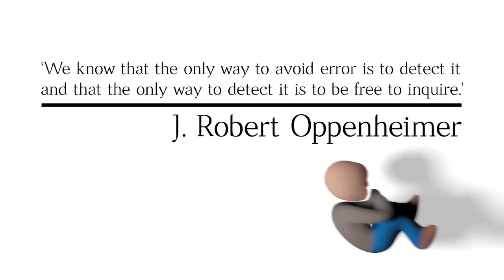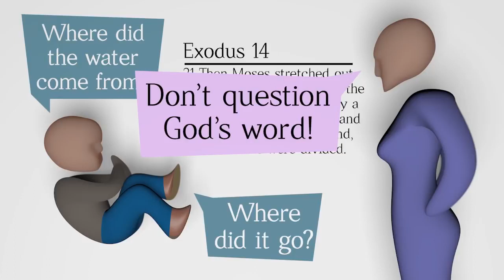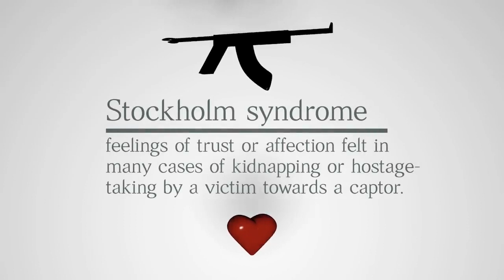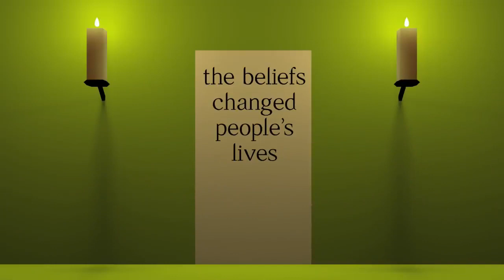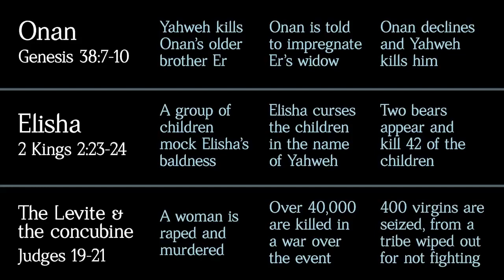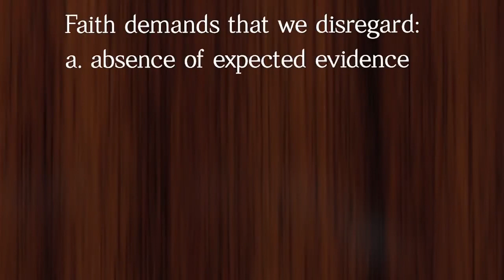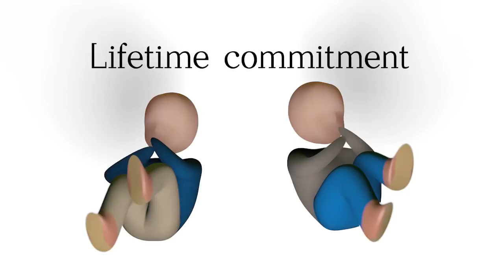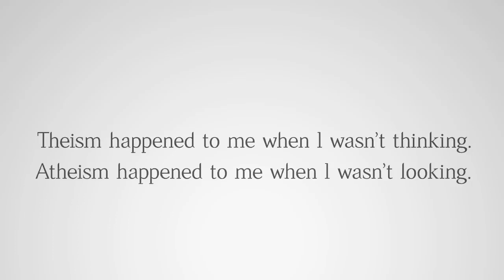Dlaczego przestałem wierzyć w Boga? / Napisy PL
00:43 Dzieciństwo, racjonalizm vs indoktrynacja
06:53 Zaangażowanie religijne
08:55 Pytanie, które wszystko zmieniło
11:26 Dokładna analiza Biblii i dogmatów
18:18 Podstawy ateizmu
22:49 Skutki przyznania się do ateizmu
27:34 Podsumowanie

Autor filmu był mądrym dzieckiem, ale wcześnie poddano go indoktrynacji. Jego wnikliwe pytania (np. Jak Jonasz przeżył trzy dni w rybie?) traktowano niechętnie, co było frustrujące. Nie chciał chodzić do kościoła, lecz to zignorowano. W końcu jego racjonalizm został stłumiony. Religia odłączyła się od reszty umysłu i stała się obszarem z własnymi zasadami, tu sprzeczności były w porządku, a wiara zaletą.

Jego religijne zaangażowanie rosło. Mając 11 lat dołączył do chrześcijańskiej grupy składającej się z uczniów, nauczycieli i zaproszonych mówców. Szybko przyswoił wymagane zasady:
1. Zgadzaj się. Jeśli ktoś zaczyna mówić, czego chce Bóg, nie kwestionuj tego, nawet jeśli masz inne zdanie.
2. Dodawaj. Samo potakiwanie nie wystarcza, należy przedstawiać własne obserwacje na temat relacji z Bogiem.
3. Potwierdzaj i nie zadawaj pytań. Zadawanie pytań oznacza tworzenie problemów, które inni muszą rozwiązać. Potwierdzenia są podstawą, na której można się oprzeć.
Wkrótce stał się aktywnym członkiem grupy i czuł religijne spełnienie. Planował zostać księdzem.

Jeden z nauczycieli zapytał, dlaczego wierzy w to, co wierzy? Nie wiedział, co powiedzieć. Przekonującej odpowiedzi nie udzielili też jego znajomi. Niektórzy twierdzili, że Bóg do nich przemawia, lecz potem przyznawali, że interpretują swoje doświadczenia jako przesłanie od niego. Postanowił dokładnie przyjrzeć się wyznawanej religii. Zauważył liczne sprzeczności, okrucieństwa i absurdy w Biblii. Czy Bóg musi używać barbarzyństwa, by ludzie go rozumieli? Jesteśmy bardziej etyczni od biblijnego Boga, który powinien być moralnym wzorem, lecz podział na zbawionych i potępionych ujawnia czarno-białe myślenie dziecka. Skazywanie ludzi na wieczne męki przeczy wszelkiej sprawiedliwości. Podstawy jego wiary rozpadły się. Kiedy prosił Boga, by się odezwał, odpowiedzią była cisza.

Zrozumiał, że wiara nie jest zaletą i nie ma sensu, jeśli istnieją konkretne dowody. Religia wykorzystuje lojalność jaką czujemy wobec bliskich, lecz ufamy ludziom i wierzymy w ich dobroć, bo sami jej doświadczamy. Religia chroni popierające ją oszustwa i wymaga wiary opartej na bezpodstawnych założeniach, niejasnościach i poszlakach, wszystkie przeciwne dowody są odrzucane jako nieważne i bezwartościowe. Musisz wierzyć mimo sprzeczności i braku dowodów, a przecież kłamstwa wykrywamy przez brak dowodów i sprzeczności. Bóg tolerujący system skutecznie chroniący oszustwa naraża ludzi na wszelkie nadużycia i manipulacje. Ci, którzy zauważają absurdy i sprzeczności, mogą być uciszani zarzutami, że ich wiara jest zbyt słaba. Najwyższa inteligencja nie akceptowałaby takich wypaczeń, chyba że sama jest wypaczona.

Kiedy powiedział rodzicom, że został ateistą, zareagowali bardzo gwałtownie. Dostał ultimatum: chodzi do kościoła lub ponosi karę. Wybrał karę - rozmaite zakazy, konfiskaty i prace. Gdy zastraszanie zawiodło, usłyszał, że zobowiązał się służyć Bogu. Powiedział, że zobowiązanie jest nieważne, bo było złożone w niewiedzy, więc zaczęli błagać, by wrócił, lecz nie było już odwrotu. Sztuczka magiczna raz wyjaśniona przestaje działać. Gdy ta metoda zawiodła, zastosowano szyderstwa, oskarżenia i obelgi. Próby rzetelnej dyskusji kończyły się fiaskiem. Przeszkodą był fanatyzm i dysonans poznawczy rodziców. Z czasem szacunek i zaufanie zostały odbudowane, ale religia stała się zamkniętym tematem. Po wielu latach usłyszał wyrazy żalu, że był tak traktowany; rodzice byli dumni z jego osiągnięć. Zrozumiał bezsensowność konfliktów z powodu religii. Wielu ludzi tego doświadcza, bo niewierzący zostali potępieni w starożytnych mitach wpajanych kolejnym pokoleniom jako niepodważalna prawda.

Racjonalizm jest wrogiem dogmatów i religii. Autor został teistą, kiedy był systematycznie indoktrynowany i karany za sceptycyzm. Stał się ateistą, gdy zaczął samodzielnie i racjonalnie myśleć. Religia nie pochodzi od najwyższej inteligencji, to ludzkie zjawisko oparte na oszustwach. Prawdę poznajemy mając wolność zadawania pytań. Religia tłumi tę wolność chroniąc kłamstwa i uciszając tych, którzy chcą je ujawnić.